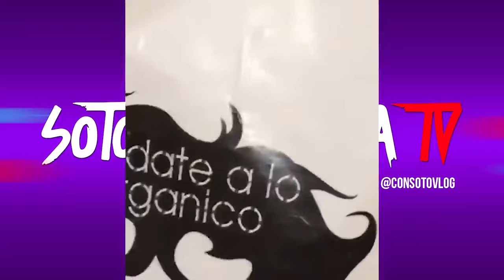EL VIEJO LIOPO DISCUTE COMO NUNCA CON UN PELUCHE QUE HABLA